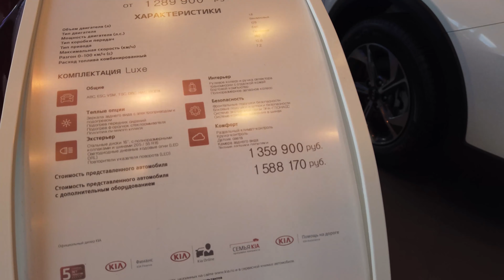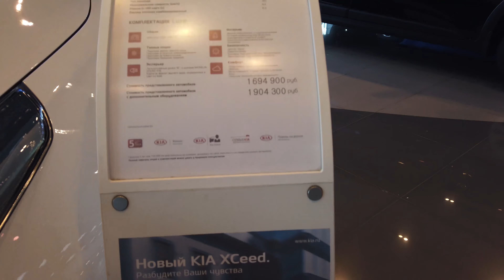Цены на Kia у официального дилера в 2021 году. Стоит ли покупать новые Kia rio, ceed, sportage?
В этом видео мы наглядно расскажем Вам стоит ли покупать новые Kia rio, ceed, sportage.
Мы рассмотрим автомобили в шоуруме официального дилера Kia и сделаем свою объективную оценку каждой из вышеперечисленных моделей - это Kia Rio, Kia Ceed, Kia Sportage.

Обслуживай свой автомобиль БЕСПЛАТНО в течении 3 лет. Заказ карты